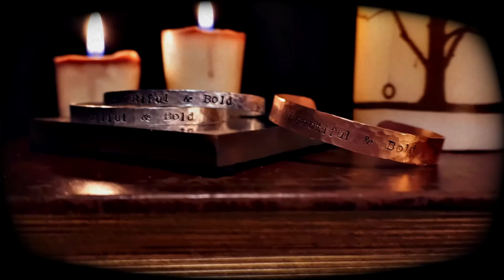'The Harvest Special' - Justus MacKay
0:00 Intro
3:16 'The Beast'
9:00 Ad Break
9:10 Certitude Collection Commercial
9:40 'The Welkins Ring' Commercial
10:39 Back to the show
13:50 '212°'
19:07 Ad Break
19:18 Dedicated Designs Merch Shop Commercial
19:53 Back to the show
22:58 Credits

Amazon Music